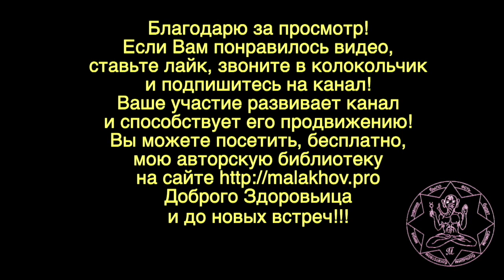5 октября. ЛУННЫЙ КАЛЕНДАРЬ, НАРОДНЫЕ ПРИМЕТЫ, ПРОГНОЗ ПОГОДЫ.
5 октября. ЛУННЫЙ КАЛЕНДАРЬ, НАРОДНЫЕ ПРИМЕТЫ, ПРОГНОЗ ПОГОДЫ.